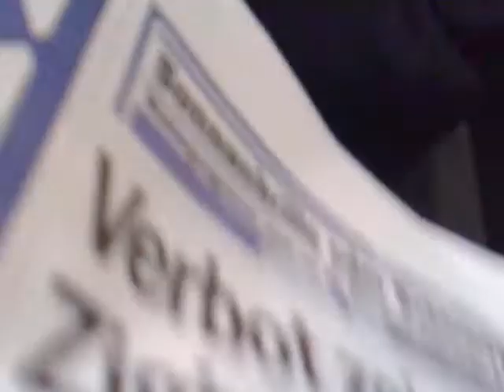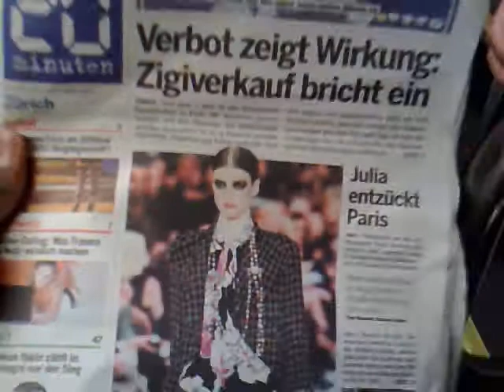WENN DU GROSS BISCH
Was wirst du wenn Du Gross bisch?
06.10.10.

Big up to Julia Saner for Taking over the Catwalk.
Die Junge Dame hat einfach angefangen zu LEBEN
Was sie Träumt. Je Schöner der Traum, und ich speche
Von innere Schönheit, und das aufblühen der ZIELE,
Dester härter die Arbreit.

Auch Nicloe wies wie es ist jeder Tag zu springen.

Am Morgen früh aus dem Bett muss sie springen.
Den Bahngleiss entlang auf dem Zug muss sie springen.
Die Frage die infos muss sie runter zu schlingen.
Geduld jetzt erbringen bei Mathe und Singen.

Nun wieder der Zug, in den Stall darf sie springen.
Doch mit Schaufel und Bürste erst Opfer anbringen.
Und Endlich ihr Herz fängt selbst an zu singen
Mit Lachen im Jauchszen, mit Pferde zu springen

Heinrich, wenn du Millionaire
Weden willst, dann Ja gewinne dein Lotto, aber fange
Bereits heute schon an wert zu legen an jeder Moment
Den du lebst und das maximum daraus zu schlagen. Das
Maximum an Glück. Das Maximum an Mut. Denn jeder
(Selbstgemachte) Millionaire riskiert etwas und gibt alles
Investiere grosszügigkeit. Gewisse Grosszügigkeiten kann man
Sogar von den Steuern abziehen ☺!
Gönne dir hie und da eine Pause. Und an dem Tag wenn
Du endlich das Lotto gewinnst, musst du dich erst gar
Nicht mehr unstellen auf dein Leben als Millionaire.

Ich wünsche die dame viel durchhalte vermögen den Farbenfrohen
Weg über das Malerwesen ins Matteolymp.

SAY YAAAH! 2 Life

Zimbabwebird in Zurich
Der Zugvogel.